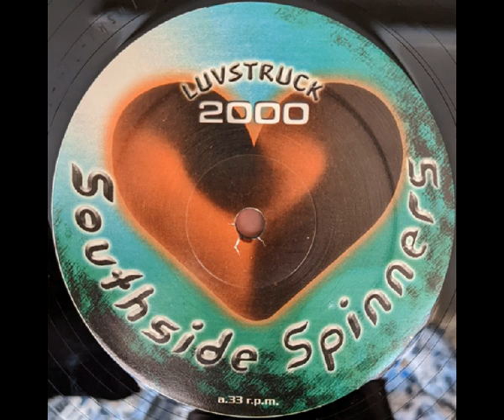Southside Spinners - Luvstruck 2000 (DJ Jean Remix)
País: Spain
Publicado: 2000
Género: Electronic
Estilo: Trance